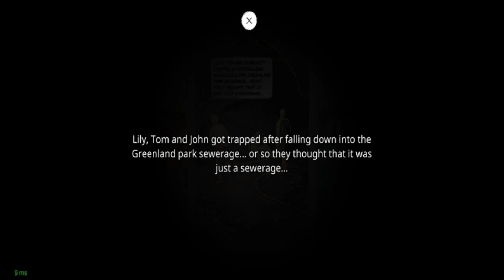The Ghost Sewer Map Story | The Ghost Co-Op Secrets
Title: The Ghost Sewer Map Story | The Ghost Co-Op Secrets